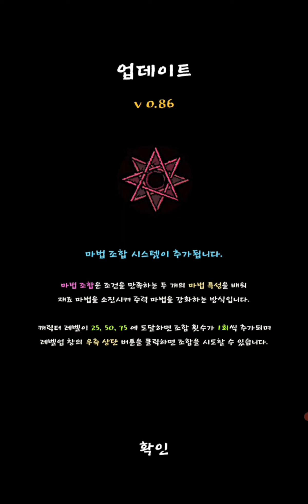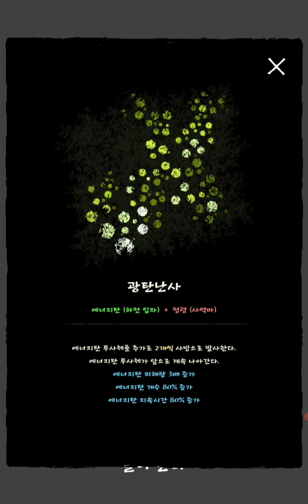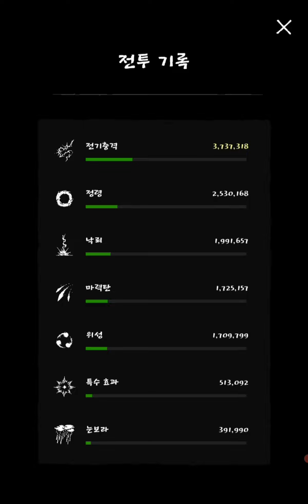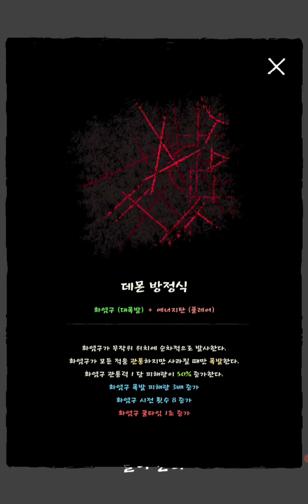Magic Survival #56 : Stage 6 ~ 10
0:00 - Start
0:40 - Stage 6 : Academy
17:47 - Stage 7 : Power Plant
33:08 - Stage 8 : Incubation Room
50:40 - Stage 9 : Reservoir
1:06:05 - Stage 10 : Forest
1:21:42 - End